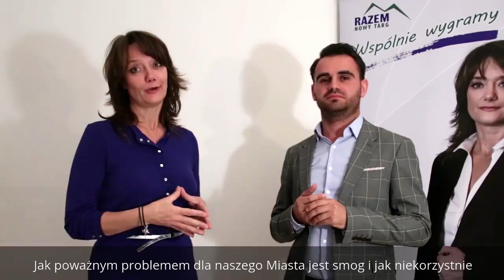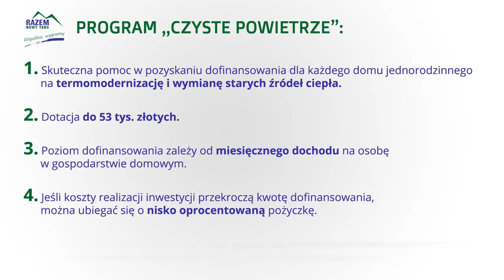Ekologia i zdrowie | Odcinek 1: Czyste Powietrze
RAZEM zmieniajmy Nowy Targ! 🙂🏔

Zapraszamy na 1. odcinek programowy z serii "Ekologia i zdrowie". 🌿 A w nim o naszej propozycji na Czyste Powietrze w Nowym Targu, czyli:

1⃣✅ Skuteczna pomoc w pozyskaniu dofinansowania dla każdego domu jednorodzinnego na termomodernizację i wymianę starych źródeł ciepła.
2⃣✅ Dotacja do 53 tys. złotych.
3⃣✅ Poziom dofinansowania zależy od miesięcznego dochodu na osobę w gospodarstwie domowym.
4⃣✅ Jeśli koszty realizacji inwestycji przekroczą kwotę dofinansowania, można ubiegać się o nisko oprocentowaną pożyczkę.
5⃣✅ Program “Czyste Powietrze” to fundusze w wysokości 103 mld złotych do wykorzystania w perspektywie najbliższych 10 lat w ramach ogólnopolskiego projektu.

Więcej w poniższym materiale 😊🎥⤵️
Występują:
✍️ Agata Michalska - Twój Kandydat na Burmistrza Nowego Targu
✍️ Artur Kułakowski - Twój Kandydat do Rady Miasta Nowy Targ